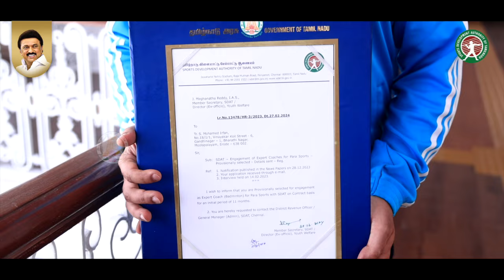YW&SD Minister Thiru. Udayanidhi Stalin Appointed Two Para Expert Coach at SDAT Sports TamilNadu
Hon'ble Minister of Youth Welfare and Sports Development Thiru. Udayanidhi Stalin gave appointment  two expert para coach on contractual basis in  Sports Development Authority of Tamil Nadu .

Official account of the Sports Development Authority of Tamil Nadu | Directorate of Youth Welfare | Govt of Tamil Nadu, India